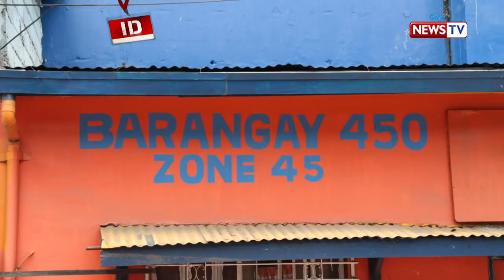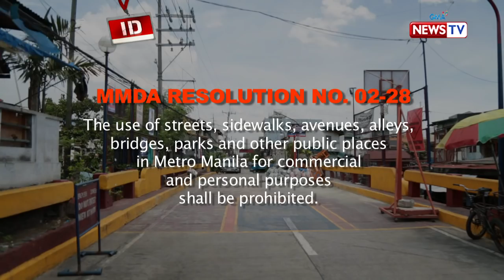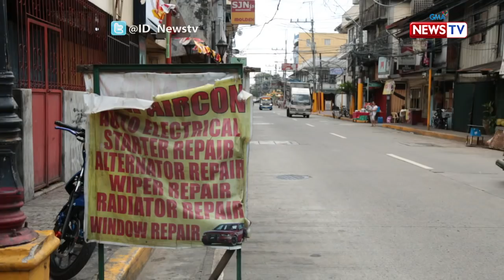Investigative Documentaries: Pagtatayo ng basketball court sa gitna ng kalsada, ipinagbabawal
Kahit ipinagbabawal, marami pa ring nagtatayo ng basketball court sa gitna ng mga kalsada. Ano ang parusa sa mga pasaway na gumagawa nito?

Watch ‘Investigative Documentaries’, Thursday nights at 8 PM on GMA News TV, hosted and presented by Malou Mangahas.